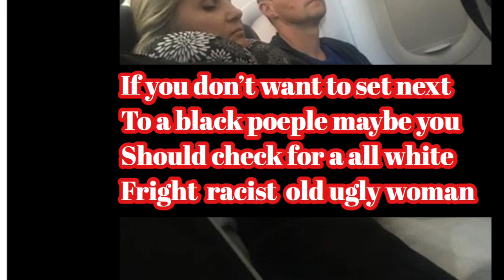Black woman says white passenger refused to sit next to her on flight: 'I'm so embarrassed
Spirit Airlines passenger is outraged after being forced to find a new seat when a white woman refused to sit next to her — an objection she claims was made because she is black.

“I had to ask someone to switch seats with me because she didn’t want to sit by a black woman in 2019!” Tiarra wrote in a series of Facebook posts detailing her experience.